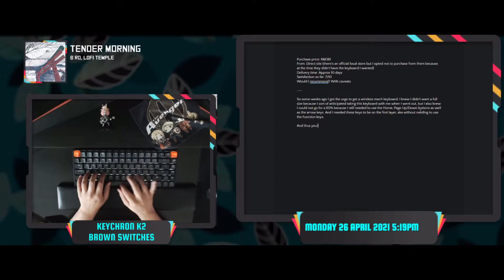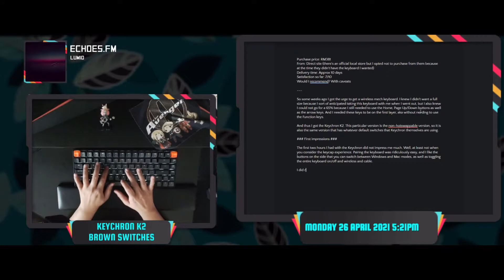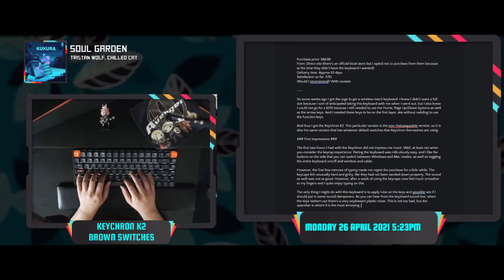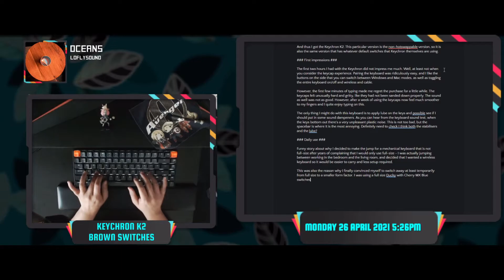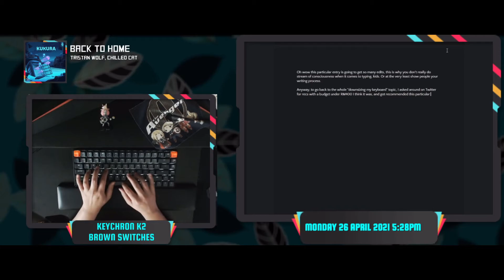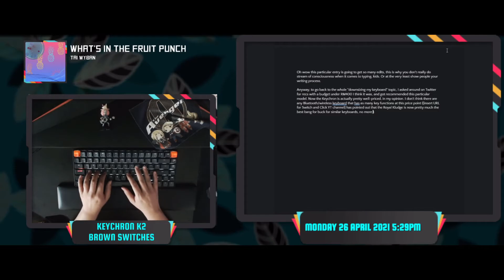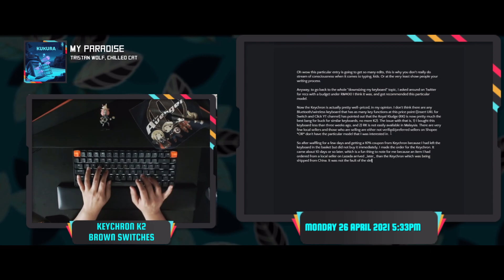Keychron K2 V2 Brown (not hot swappable)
Finally got around to recording a sound test on the Keychron K2 v2 Brown switches - all are stock settings, I haven't decided if I want to mod these yet. I like the wireless version but am still in two minds about the accuracy and sound. Also this is what it looks like when trying to type a review ala stream of consciousness.